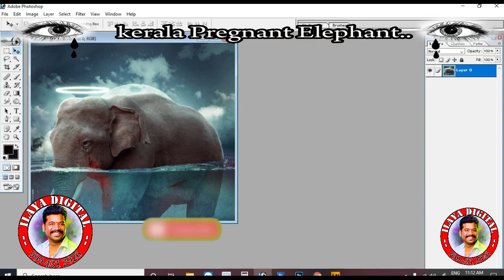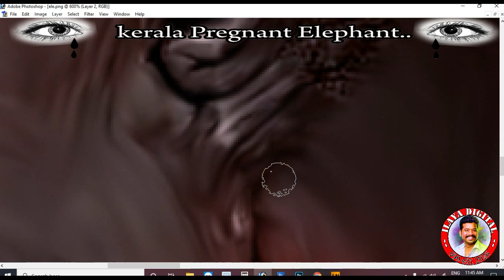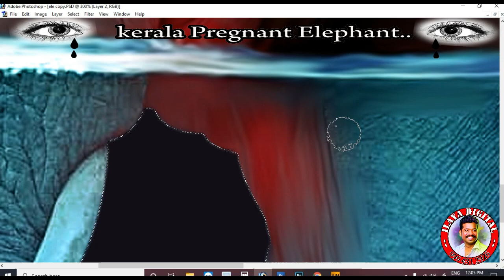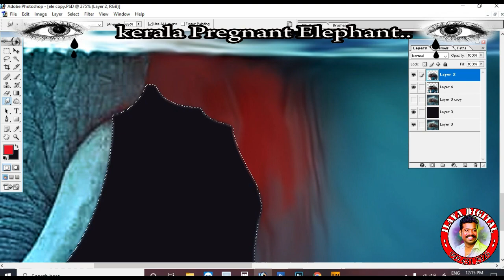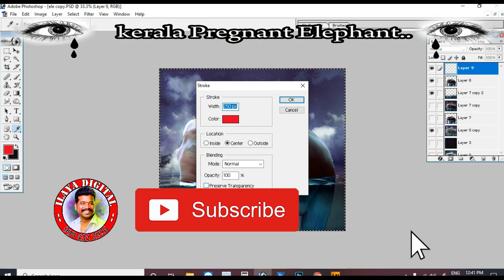Rip for Kerala Elephant full Digital painting video..